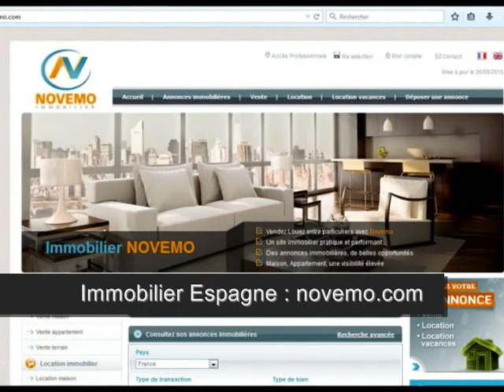Si vous désirez plus de soleil ?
Si vous désirez plus de soleil ?  (vidéo) : Tournez vous vers l’Espagne. Un cadre exceptionnel, une côte et des plages remarquables.
Découvrez des biens immobiliers, maisons, appartements, à vendre, près des plages de méditerranée. Des opportunités au soleil.
Un projet ? Rendez vous sur notre site internet

Vidéo : Si vous désirez plus de soleil ?